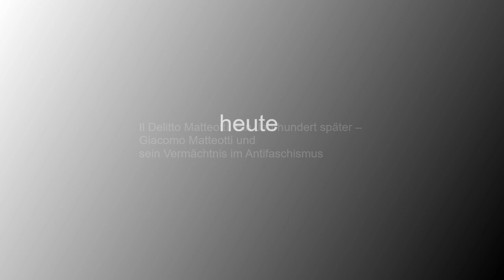Il Delitto Matteotti: 100 Jahre später – Giacomo Matteotti und sein Vermächtnis im Antifaschismus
Am 10. Juni 1924 ereignete sich ein tragisches Ereignis, das Italien und die Welt erschütterte: der Mord an Giacomo Matteotti, einem prominenten sozialistischen Politiker und unerschrockenen Kritiker des aufkommenden Faschismus unter Benito Mussolini. Nun, 100 Jahre später, erinnern wir uns an dieses dunkle Kapitel der Geschichte und würdigen Matteottis Vermächtnis als Symbol des Widerstandes gegen Unterdrückung und Faschismus.